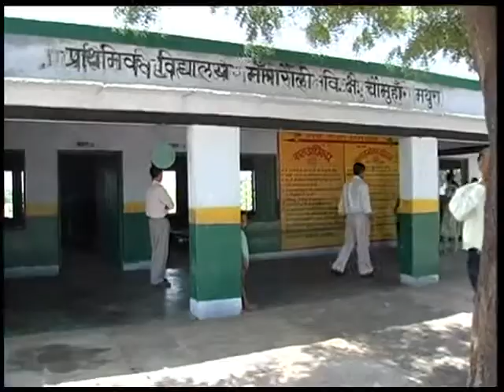BUDHIYA KI ROTI